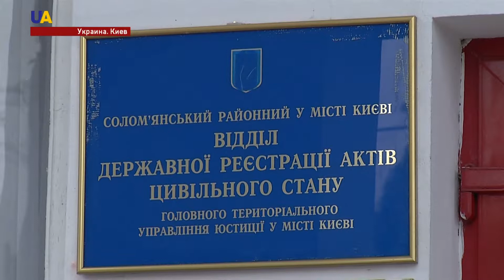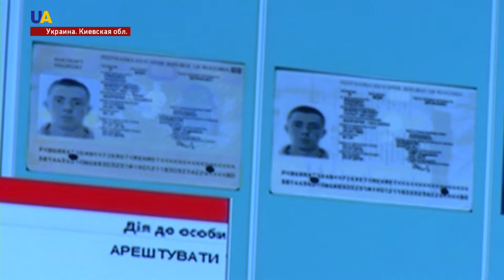Преимущества ID-паспортов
Пластиковая карточка вместо книжки. Более миллиона украинцев уже перешли на паспорта нового образца. Однако, чтобы они почувствовали преимущества нового документа, в первую очередь учреждения должны модернизироваться. 39 ЗАГСов столицы уже обеспечены специальными считывателями, которые позволяют получить информацию с электронного носителя. Когда подобные устройства заработают в остальных регионах Украины, узнавала Ольга Михалюк.